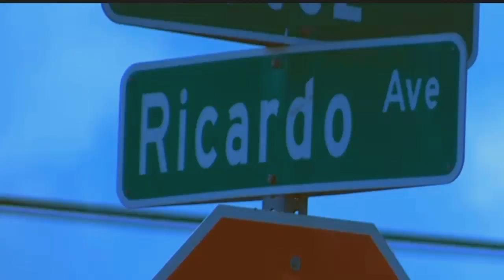Lightning strike victim's truck, wheelchair stolen from driveway